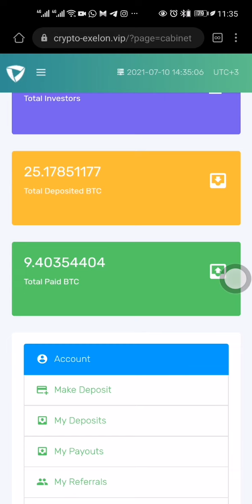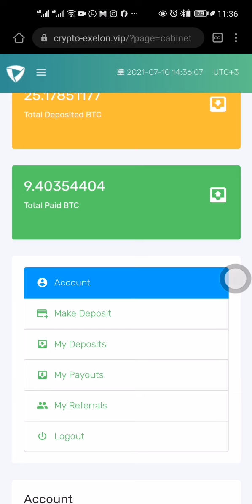NEW DOUBLEUR / DUBAÏ ADMIN / 200% AFTER 24H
🔥NEW LAUNCHED DOUBLER🔥